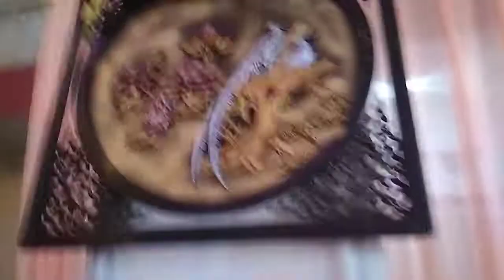Brother's Design & Tent💕guddy_deka